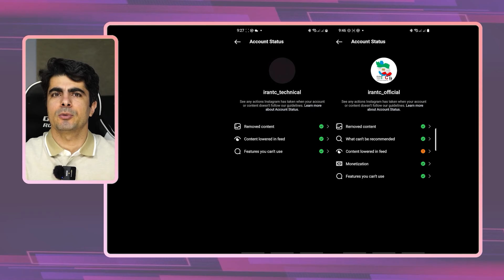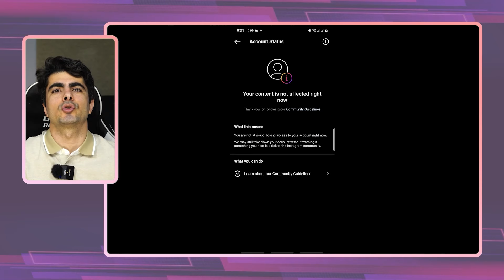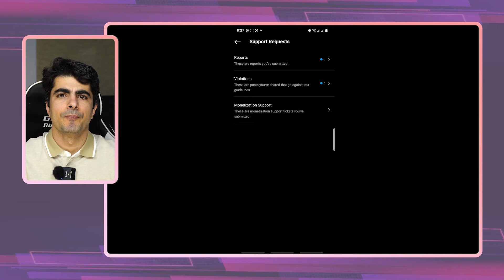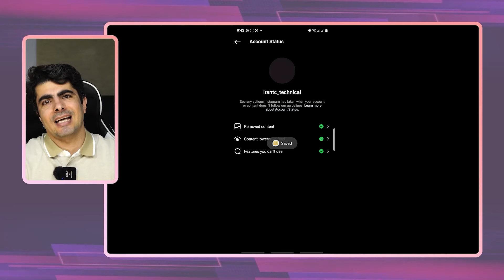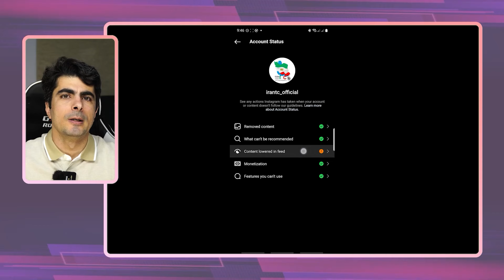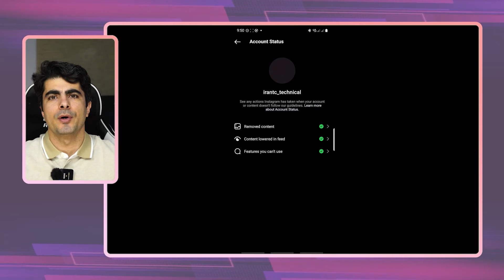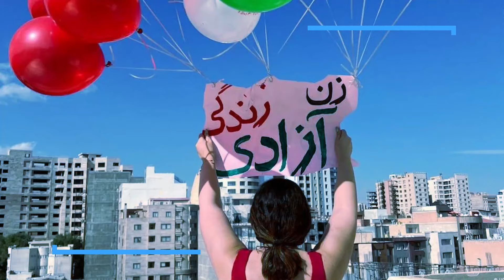شورای مدیریت گذار - بخش یکصد و ششم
میزگردی با موضوع نوروز، نماد فرهنگ یا نماد اعتراض؟ در گفتگو میان آقای یزدان شهدایی (عضو هیئت دبیران شورای مدیریت گذار) و خانم شمیلا نژاد هاشمی (عضو شورای مدیریت گذار). در ادامه با کارگروه و بخش های مختلف آن همراه ما باشید.